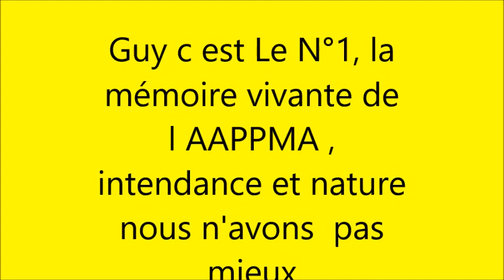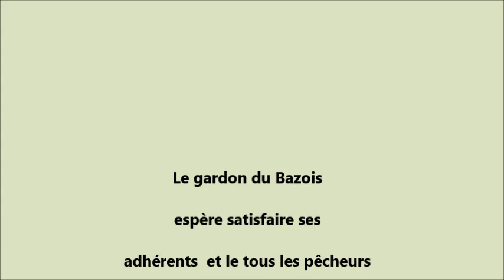le gardon du bazois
entretient et nettoyage des berges de l Aron entre  Pont et Eguilly le 3 mars 2018